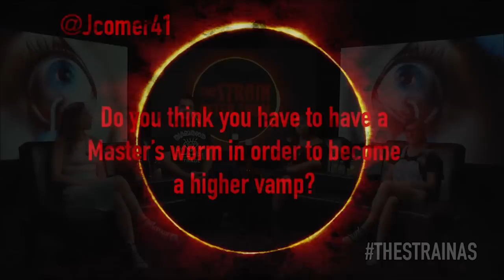The Strain: Will The Master use Kelly against Ephraim?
The Master summoned Kelly on last weeks episode of The Strain. Do you think he will use her against Ephraim?

The Strain After Show hosts answer your questions live every Sunday night! @Jcomer41, "Do you think you have to have a masters worm in order to become a higher vamp?" Let us know what you think

On the all new episode of The Strain, we learned the unsettling truth of where Kelly has been and Ephraim unfortunately tracks her steps enough for him to realize it's too late. Dutch and Vasiliys Fet try to reverse the work Dutch did for Palmar but they are caught. We learn Palmar's true motives and that Mr. Fitzwilliams could not be as loyal to Palmar as we originally thought. Check out The Strain After Show hosts review of the episode and send us your questions/comments below or via Twitter

Welcome to the The Strain After Show for Season 1 Episode 10 "Loved Ones". Join Sinead, Stephanie, Jonny, and Annie as they break down, discuss and review the episode. Tweet questions to us using the hashtag

THESTREAM.TV Fan Show Network Presents ‘The Strain' After Show. Tune in each week for a review and discussion of Guillermo del Toro’s new series The Strain. Del Toro has helmed films like the award winning 'Pan’s Labyrinth', the action packed 'Hell Boy' trilogy and his recent hit 'Pacific Rim'. Famous for his visionary eye for the dark fantasy pieces, he brings a unique style to television in FX’s 'The Strain' which is based off a novel trilogy written by Guillermo del Toro and Chuck Hogan. If you’re a fan of the books and the show then come back each week for the live after show.